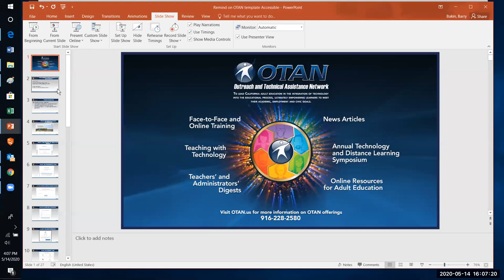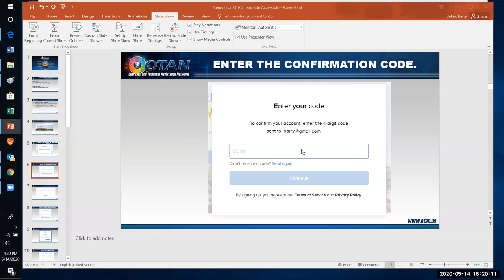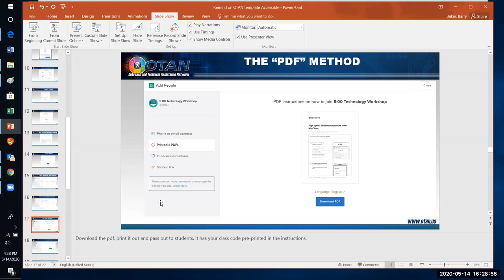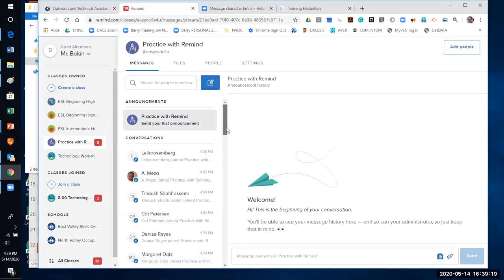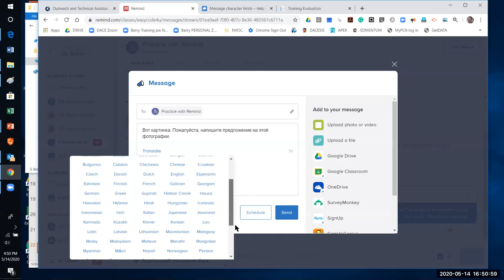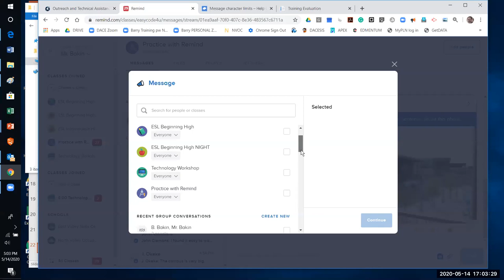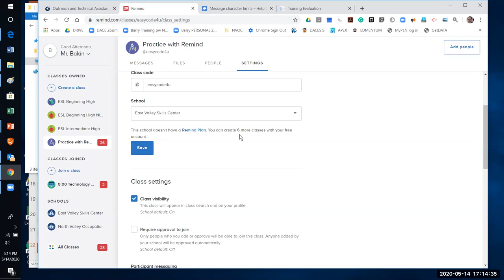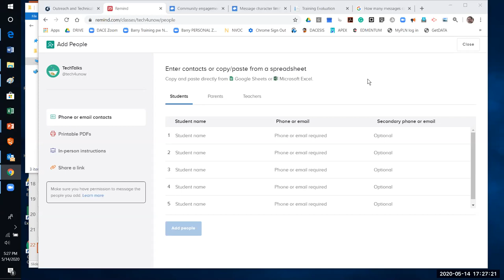Using Remind to Safely Communicate with Students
Remind is a private mobile messaging platform that allows teachers to communicate with all their students.Teachers personal cell telephone numbers are protected and are not seen by students, adding a layer of anonymity that makes Remind acceptable for use by most districts.
This webinar recording introduces Remind as well as shows teachers how to safely communicate with students through a 3rd party texting application. Getting started, creating classes, adding students to those classes, and managing communication was covered.

Presenters: Barry Bakin, Los Angeles Unified School District, OTAN Subject Matter Expert